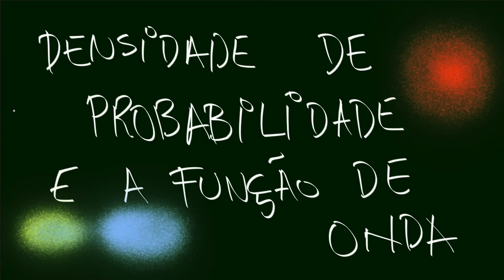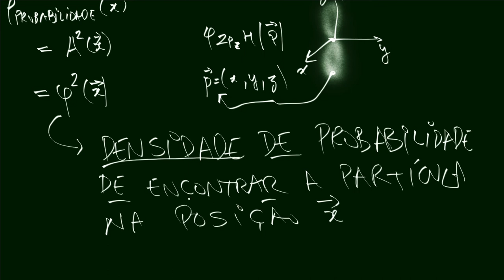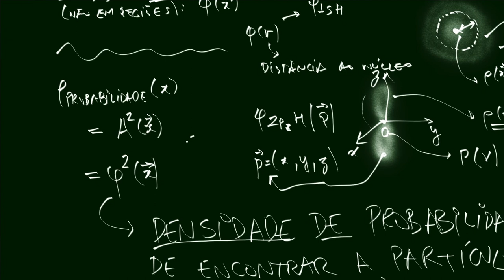QF530 - Densidade de Probabilidade